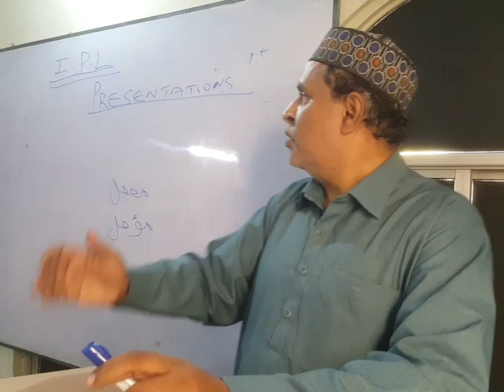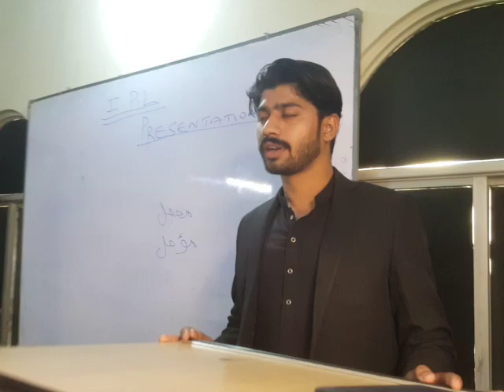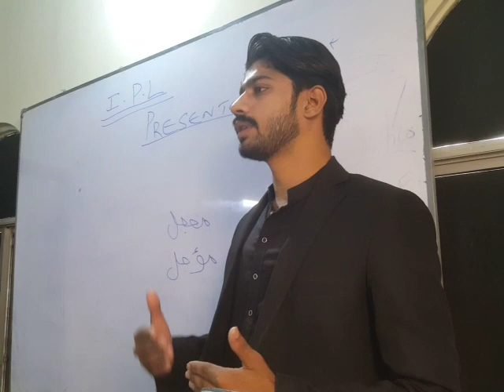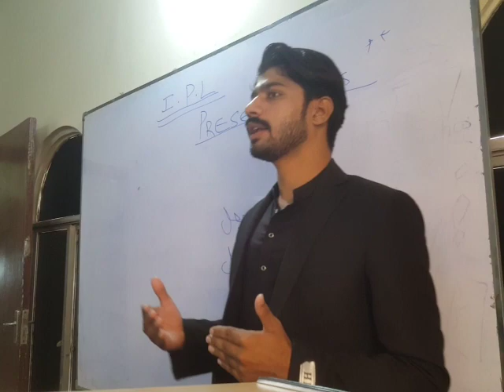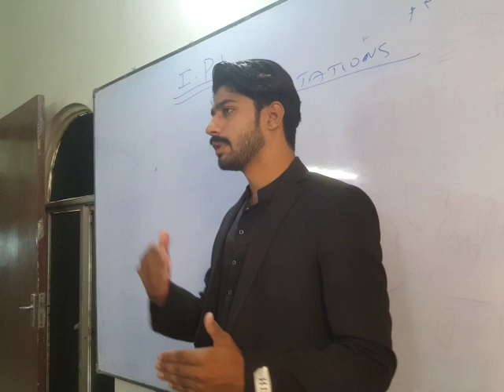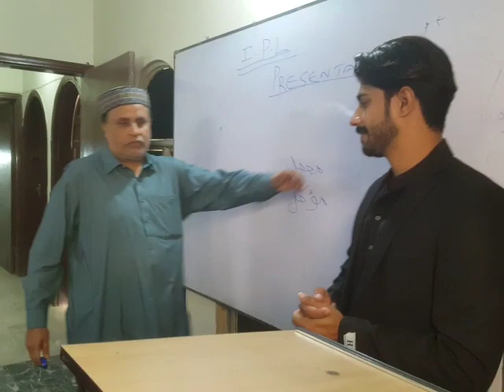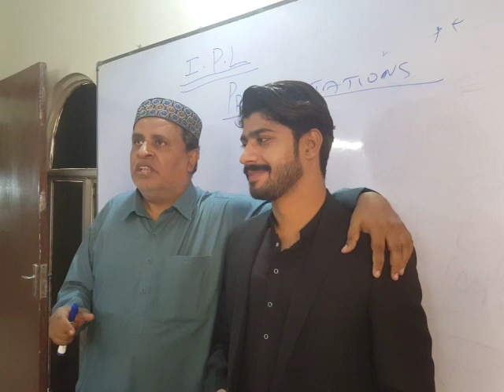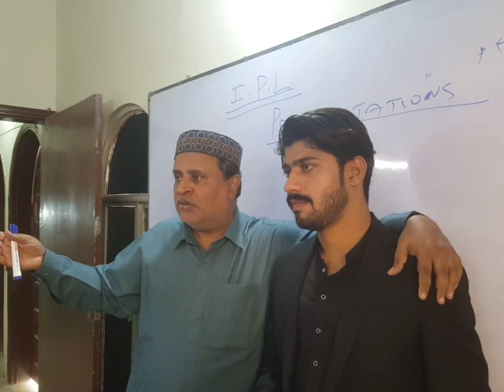Marriage_In_Islamic_Law by Aqeel ahmen